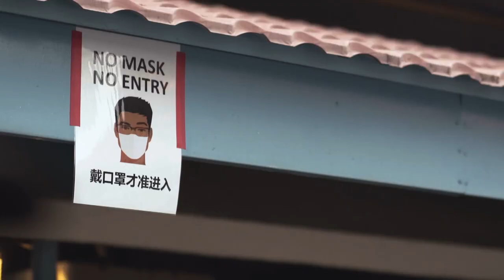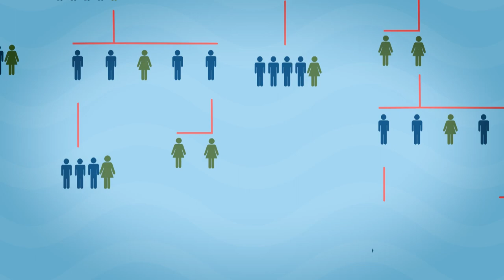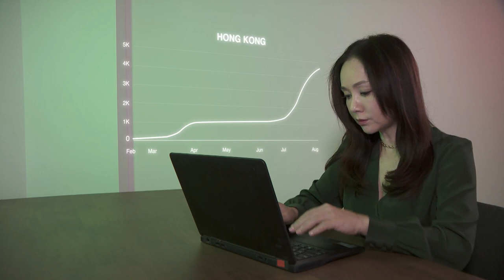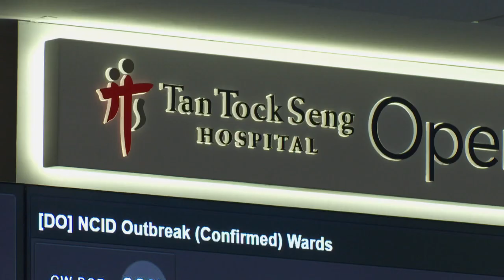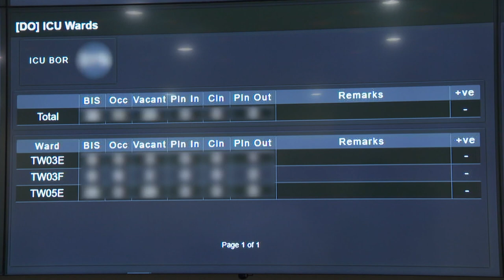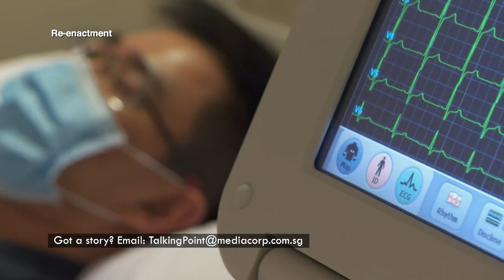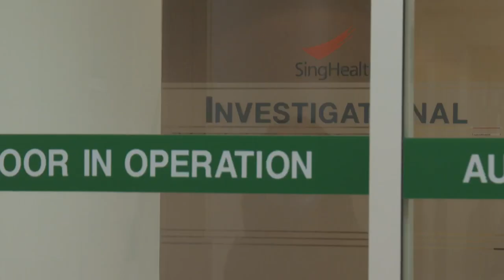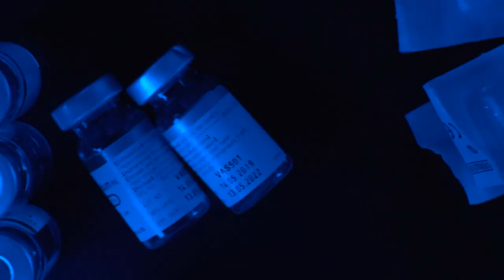COVID-19 Second Wave: Is Singapore Ready? | Talking Point | Full Episode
Singapore has been seeing low cases of community infections in recent weeks. But health experts expect a second wave to inevitably hit us. In this episode of Talking Point, we find out how prepared our healthcare system is in tackling a new beast of infections. We also get an exclusive look into the human vaccine trial for COVID-19 and find out if it can prevent a second wave coming to our shores.